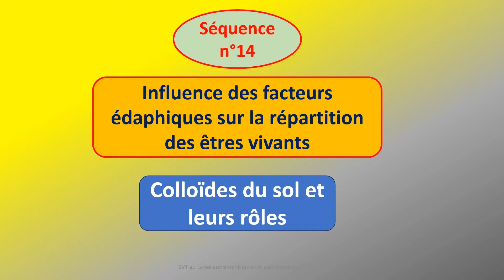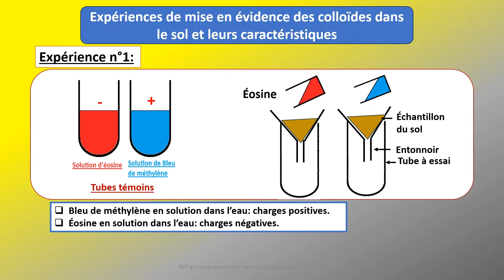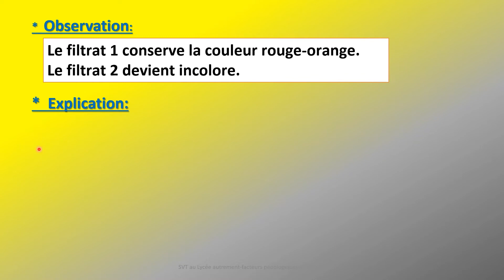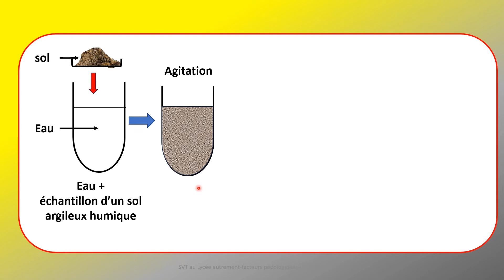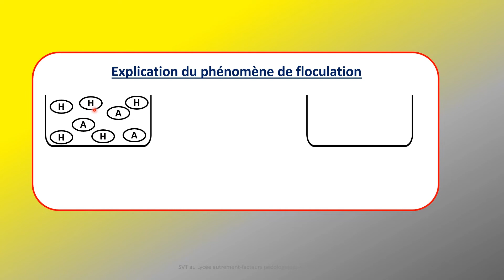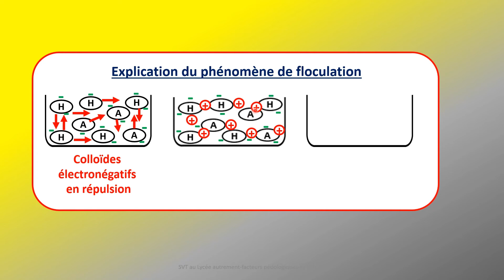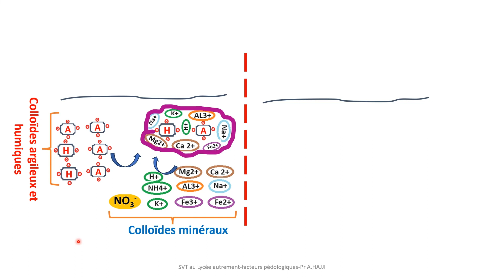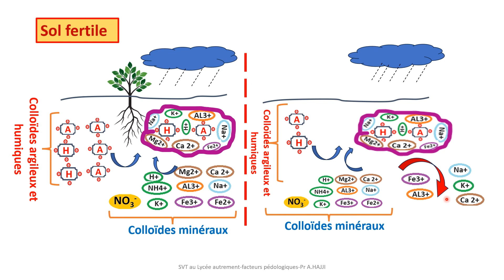Colloïdes du sol